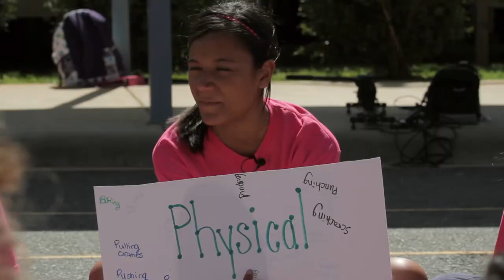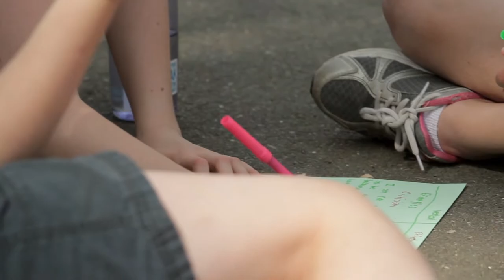Girls on the Run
Girls on the Run is so much fun!

Girls on the Run is a life-changing, non-profit program for girls in the 3rd through 8th grade. Our mission is to inspire girls to be joyful, healthy and confident using a fun, experience-based curriculum which creatively integrates running.

(2014 Girls on the Run International Video)